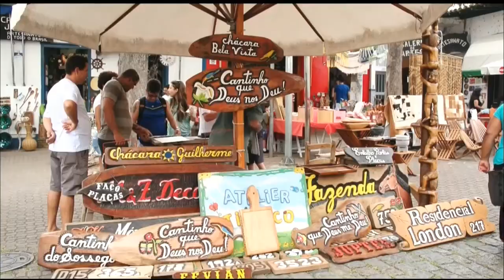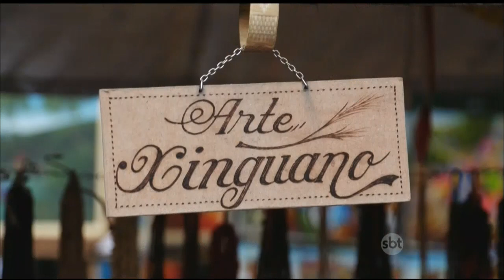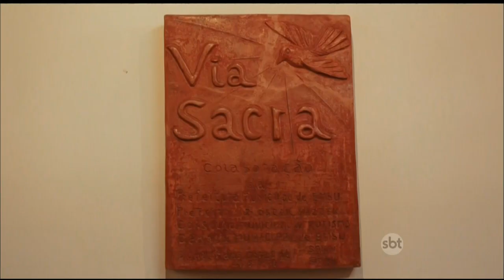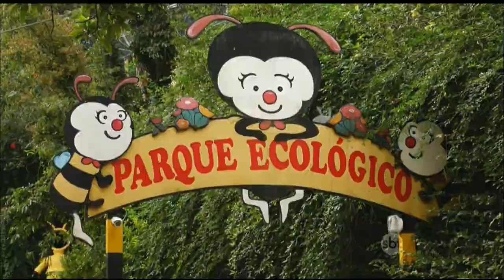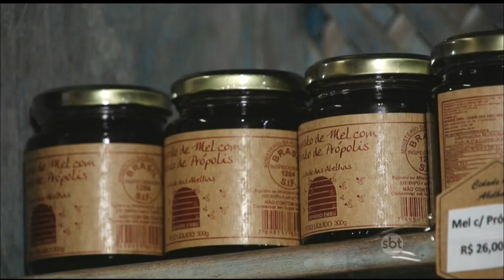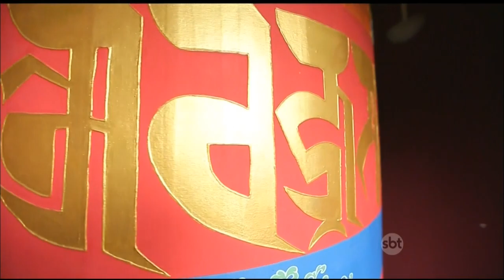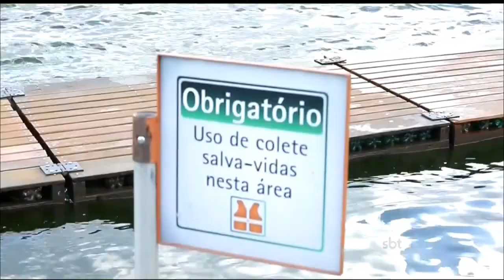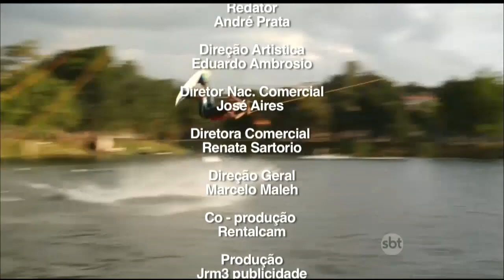Sandra Garcia - Turismo e Aventura (SBT) - Embu das Artes-SP - 26 04 2015